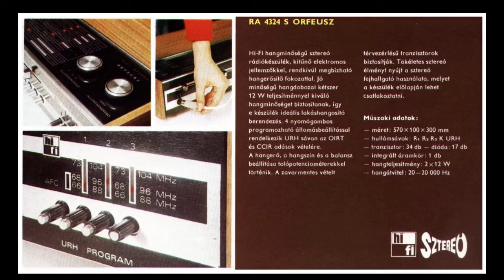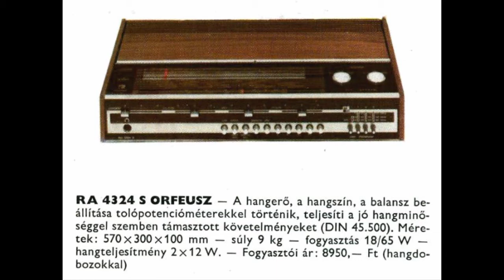Little Tony & The Tennessee Rebels - Blue Moon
A tribute to the Videoton Orpheus RA 4324 S receiver (1974).

Az első teljesen tranzisztoros luxuskategóriájú sztereo rádiója volt a Videotonnak, 1972 őszén kezdték el gyártani. Sztereo vételkészsége kb. 10-szer jobb volt, mint az addig kapható típusoké.